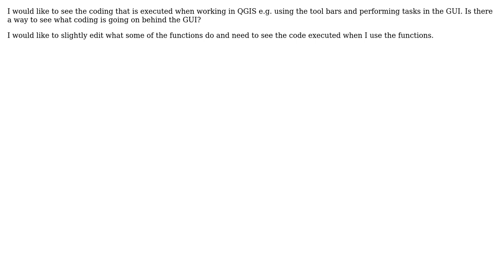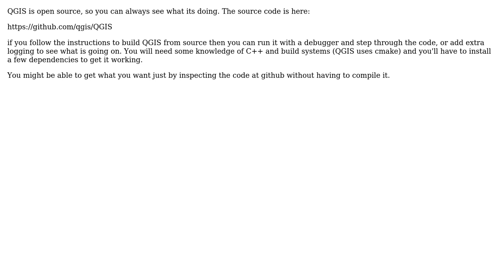Is it possible to "crack open" the QGIS GUI to see what coding commands are executed whilst...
GIS: Is it possible to "crack open" the QGIS GUI to see what coding commands are executed whilst working?

With thanks & praise to God, and with thanks to the many people who have made this project possible! | Content (except music & images) licensed under CC BY-SA | Music | Images & others | With thanks to user Spacedman user Snaileater user david_p user A.Smith and the Stack Exchange Network Trademarks are property of their respective owners. You are responsible for your own actions.